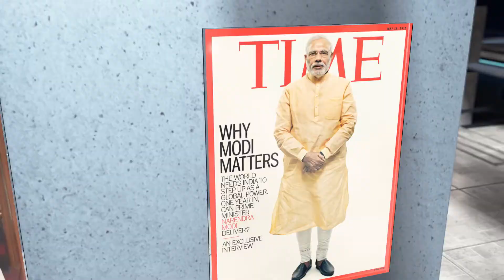InnovatioNext Presents Virtual Museum of Narendra Modi, the Global Leader